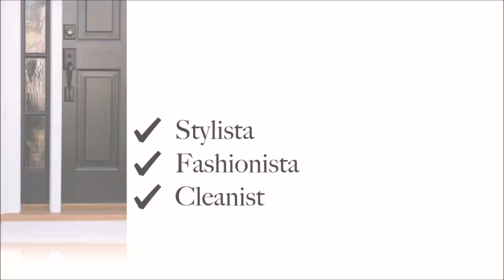NEW GLAM DECOR + DATENIGHT/WORK TRY ON HAUL WITH EXPRESS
Black Lace Shoulder Sweater Dress

Turtleneck Midi Sweater Dress

Black Mini Skirt

Lace Trim Bodysuit

Cowl Neck Midi Slip Dress

V-Neck Sweater

Ribbed Sweater Pencil Skirt

Spanx
High-Waisted Mid-Thigh Short

AMAZON STORE

This means I earn a small percentage when you purchase a product I recommend- the same way a sales associate in a store earns commission when they help you select a product. This does not in any way affect the price you pay for the item, and absolutely does not influence my choice of items to show you.